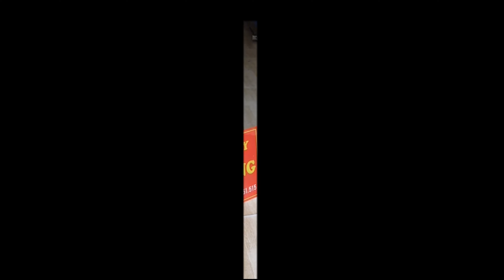Máy đếm viên nang bán tự động - Công nghệ máy Việt Trung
Trụ Sở Chính : Số 8 - Ngõ 1197 Giải Phóng - Hoàng Mai - Hà Nội.

Chi nhánh 1 : 169A Kha Vạn Cân - P.Hiệp Bình Chánh - Q.Thủ Đức - Hồ Chí Minh

ĐT : 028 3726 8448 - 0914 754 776– Anh Lợi